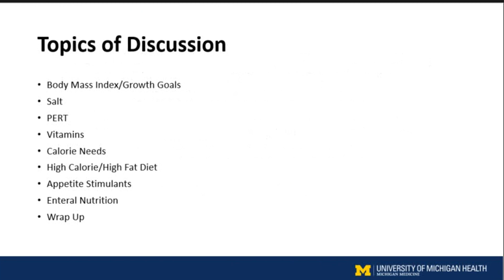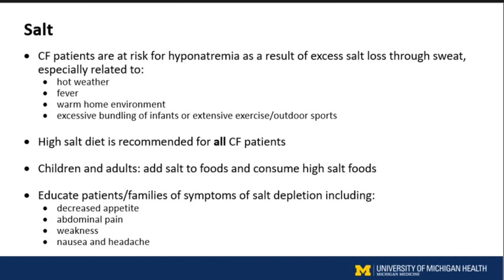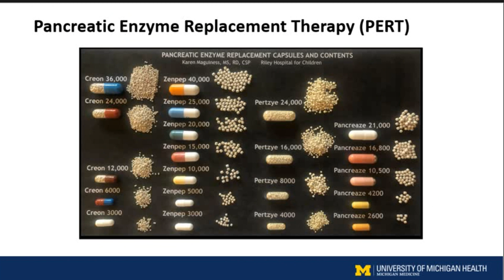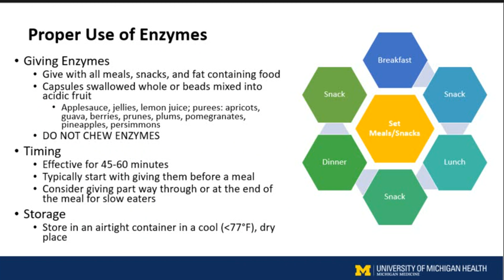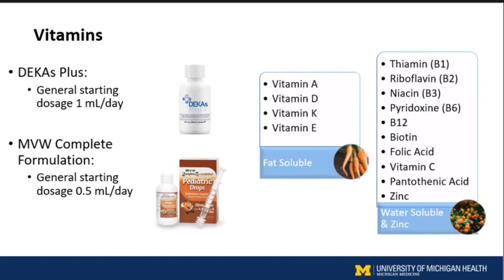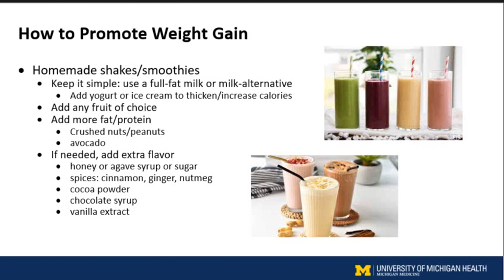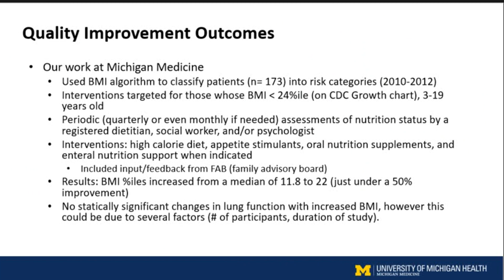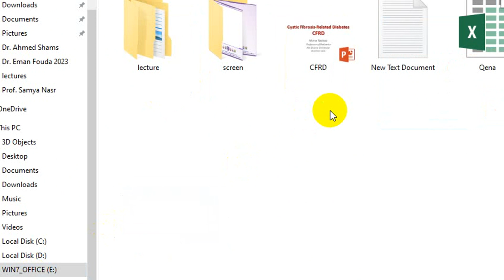Nutrition in Cystic Fibrosis Prof Stacey Fogerty-Brown